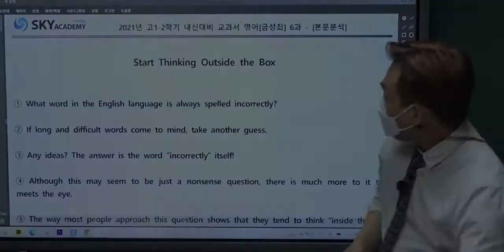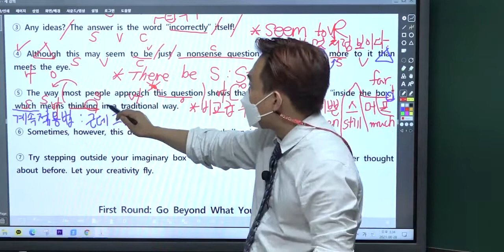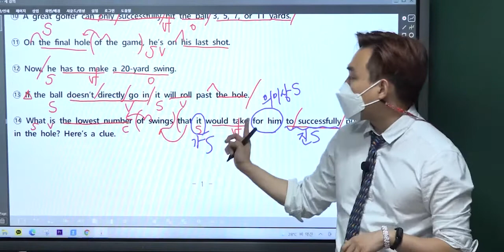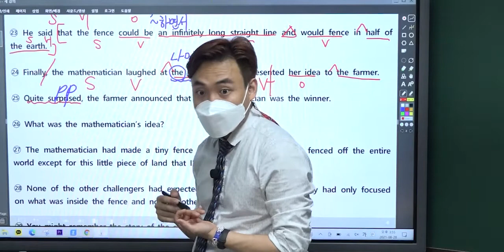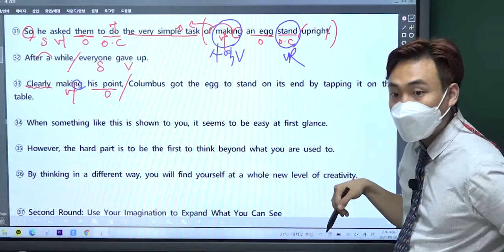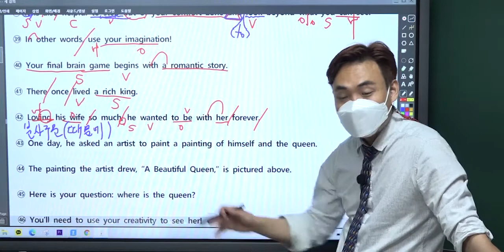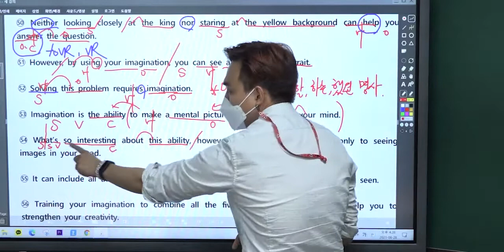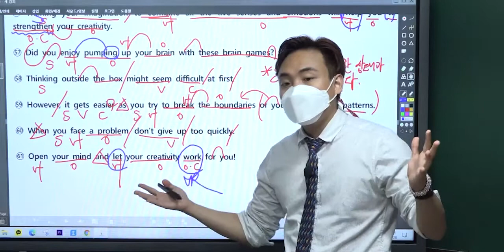고1 영어 금성(최) 6과 해석강의 (ver.1)